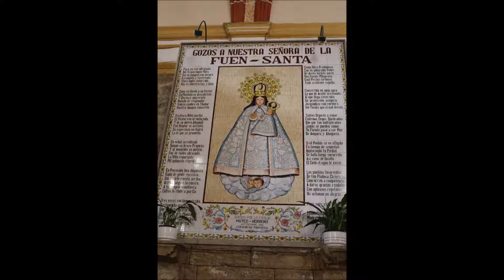VILLEL EN TERUEL - RECUERDOS DE 2018 - SANTUARIO DE LA FUENSANTA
VILLEL - SANTUARIO DE LA FUENSANTA 2018 -
Celebrando la festividad de la Fuensanta, en su Santuario en Villel, en plenas fiestas patronales. Muy bien el grupo jotero, que cantó en la celebración. Bonito el paisaje en el entorno del Santuario.